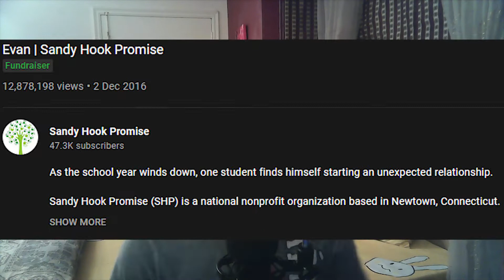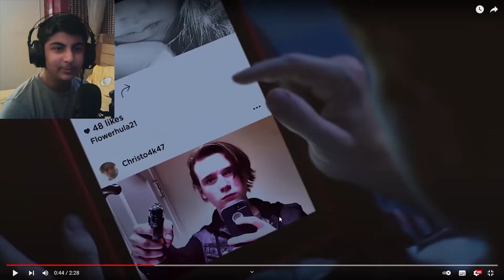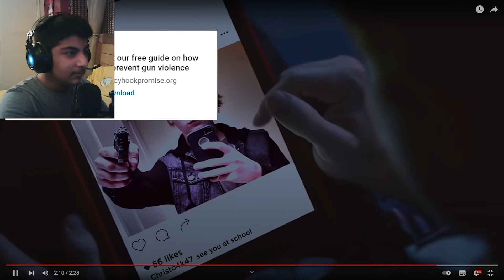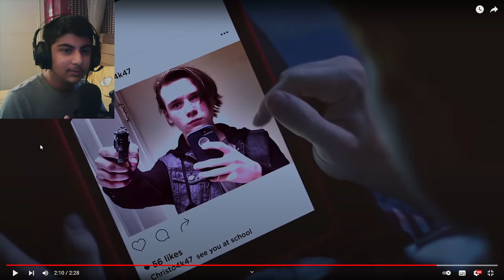REACTING TO EVAN | PSA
PC specs
CORE i7 4790
AMD RX 580 XFX
16 GB RAM
1 Tb HDD